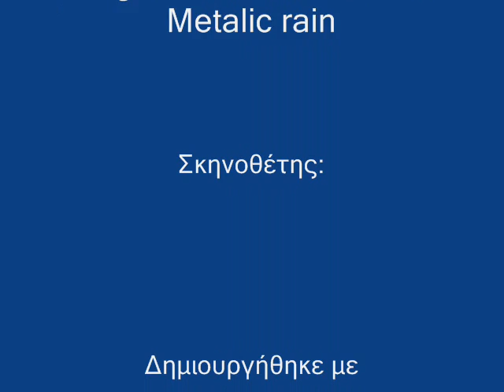Vangelis-Jean Michel Jarr Metalic rain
Metalic rain
nature